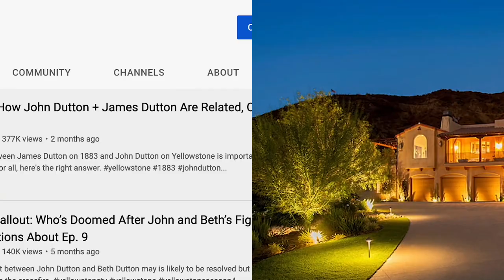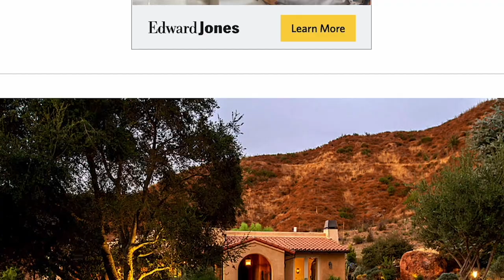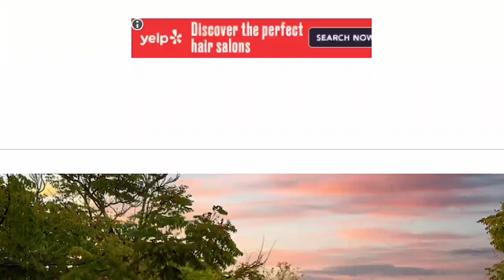Yellowstone: Rip Wheeler’s Real-Life $3.85 Million Ranch Is a Stunner!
Yellowstone's Rip Wheeler is actor Cole Hauser and his ranch is Dutton-worthy. See photos of his beautiful California property. You won't believe these views!

Cole Hauser listed his 5-bedroom-6-bathroom, 5,402-square-foot rural home on a very private, double-gated three acres bordering the protected areas of the Santa Monica National Park for $4.25 million in November of 2020.

The home listing called it "the quintessential lifestyle ranch," boasting, "This stunning estate boasts unobstructed panoramic views of the Santa Monica mountains and Cornell Valley."

The main residence includes 4 bedrooms and 4 baths. One of those bedrooms is a generously sized master suite with a balcony overlooking the stunning grounds. There's also a gourmet kitchen, dining area and multiple terraces leading to a pool area and a hot tub. The main house also includes an office, and all of the exterior areas offer sweeping rural views.

The property also includes a 1-bedroom, 1-bathroom guest house and a separate studio apartment with a 2-car garage. The main house runs completely on solar power and comes with a 3-car garage, with easy transitions between indoor and outdoor living spaces. The property also includes a fenced horse corral.